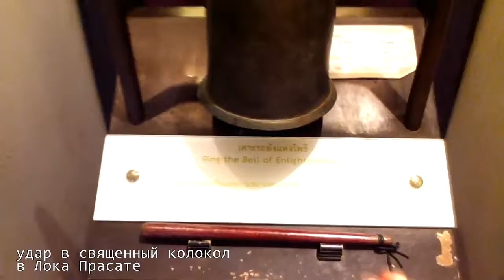Bangkok, Loha Prasat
Illegal hit to bell of monastery.